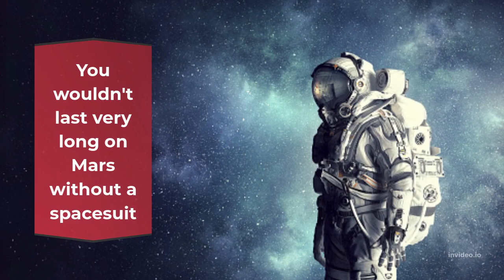9 Fascinating facts about mars